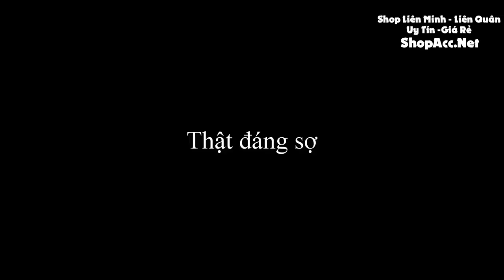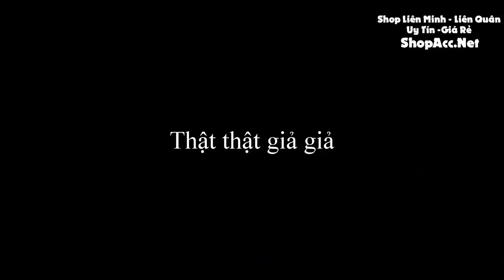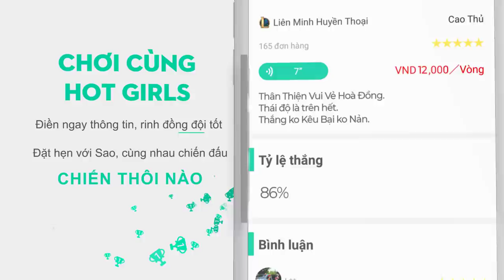Pokimane trước và sau khi Makeup | Sự khác biệt giữa Thresh 200IQ và -200IQ ✩ Biết Đâu Được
Pokimane trước và sau khi Makeup | Sự khác biệt giữa Thresh 200iq và -200IQ.